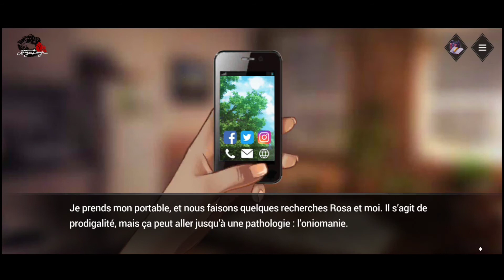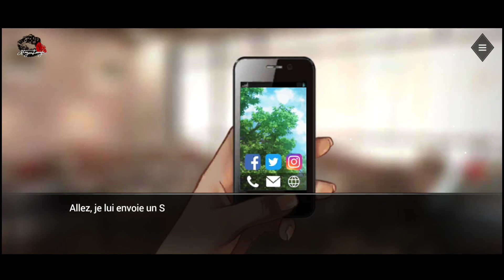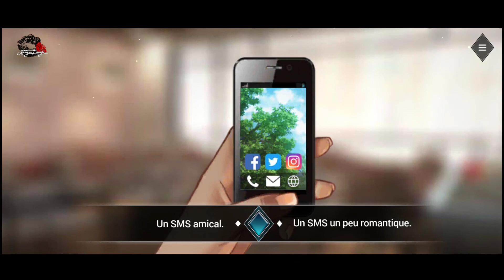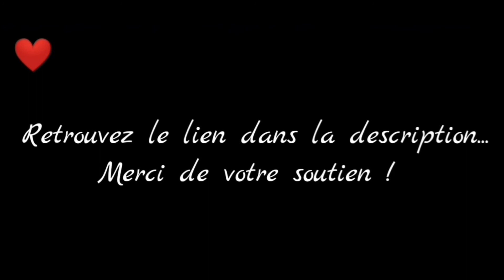Joe Kicks (Mini-série) - Chapitre 3 - Partie 1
Vidéo de captures de la mini-série Is It Love ? Joe
Partie 1 du chapitre 3